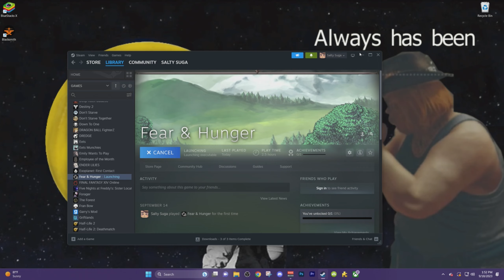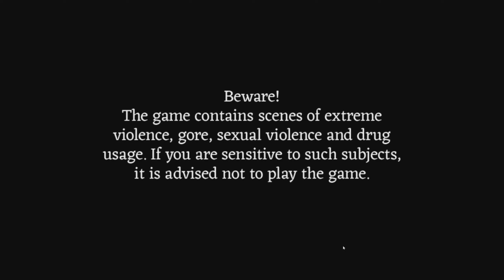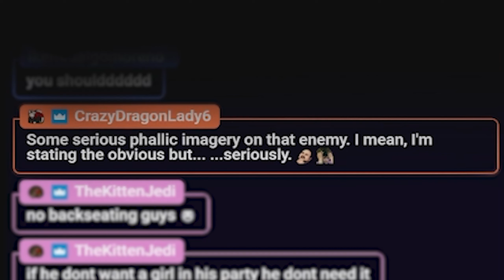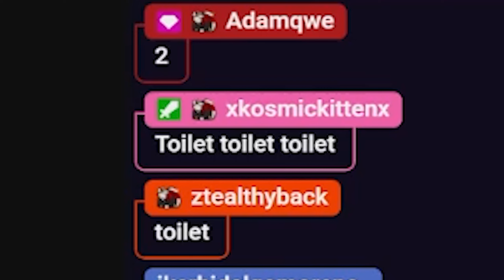The Stinger Is Pulsating | Fear & Hunger Stream Highlights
~~~LINKS~~~